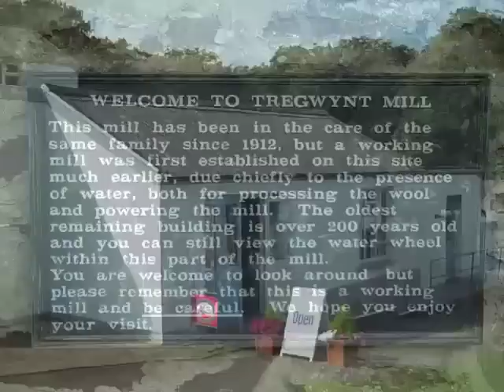Melin Tregwynt Mill, Pembrokeshire, UK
Melin Tregwynt is a modern working woollen mill.  Melin Tregwynt is in an isolated wooded valley less than a mile from the Pembrokeshire Coastal Path and beaches at Abermawr and Aberbach.